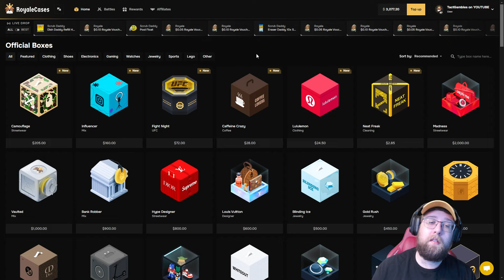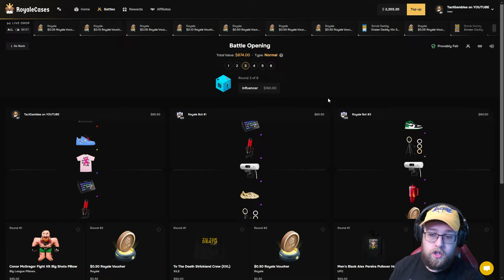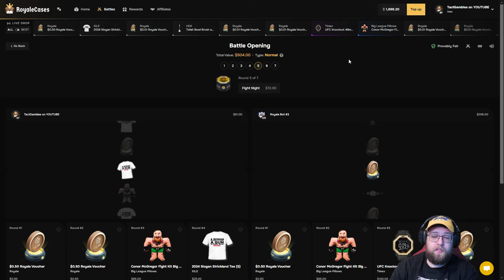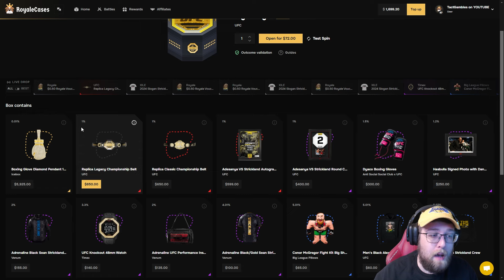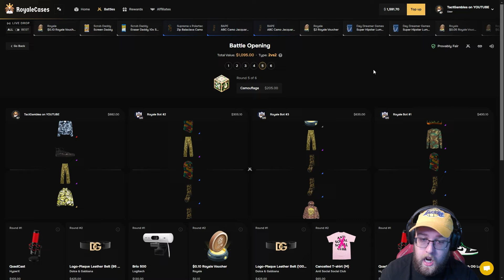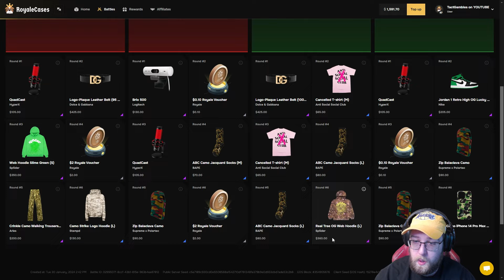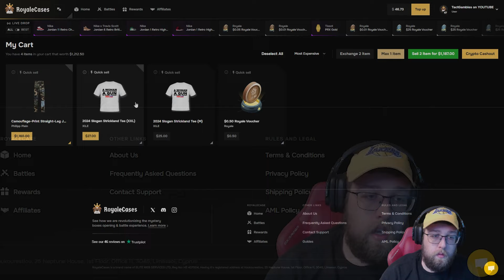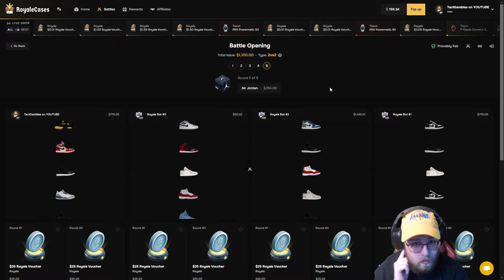LAST CASE 1% TOP PULL ON ROYALECASES!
WE SAW THE NEW UFC FIGHT NIGHT CASE PULL THE TOP ITEM!!